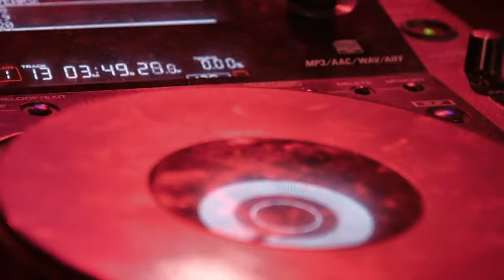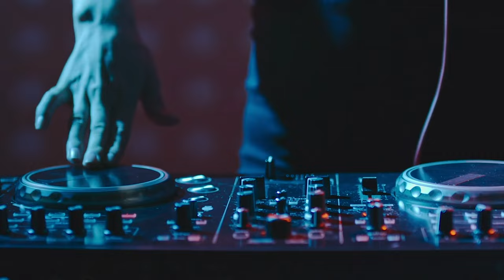DJ - Cinematic Videos 4K | Free DJ Footage Stock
10 DJ Cinematic Videos 4K For FREE !
Give your video project a slick professional edge with these FREE cinematic videos.

free footage stock, free footage stock, free footage stock, free footage stock, free footage stock, free footage stock, free footage stock.
footage stock, footage stock, footage stock, footage stock, footage stock, footage stock, footage stock, footage stock, footage stock.
no copyright footage, no copyright footage, no copyright footage, no copyright footage, no copyright footage, no copyright footage.
cinematic video, cinematic video, cinematic video, cinematic video, cinematic video, cinematic video, cinematic video, cinematic video.
cinematic videos, cinematic videos, cinematic videos, cinematic videos, cinematic videos, cinematic videos, cinematic videos, cinematic videos.
cinematic video library, cinematic video library, cinematic video library, cinematic video library, cinematic video library, cinematic video library.
cinematic footage, cinematic footage, cinematic footage, cinematic footage, cinematic footage, cinematic footage, cinematic footage.
cinematic shots, cinematic shots, cinematic shots, cinematic shots, cinematic shots, cinematic shots, cinematic shots, cinematic shots.

DJ free footage video, DJ free footage video, DJ free footage video, DJ free footage video, DJ free footage video, DJ free footage video, DJ free footage video.

DJ free footage stock, DJ free footage stock, DJ free footage stock, DJ free footage stock, DJ free footage stock, DJ free footage stock, DJ free footage stock.

DJ free cinematic video, DJ free cinematic video, DJ free cinematic video, DJ free cinematic video, DJ free cinematic video, DJ free cinematic video, DJ free cinematic video.